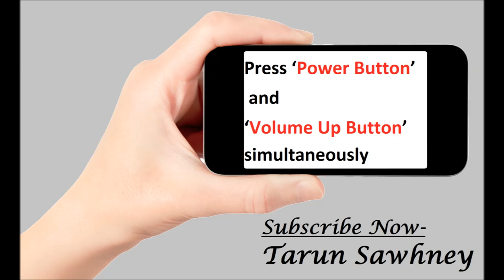Any Android Phone Reboot / Restart Problem Solved | Redmi | Vivo | Oppo | Samsung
Solution for Redmi Note 4 and Redmi Note 3 Reboot / Restart Problem  - Watch video to know how to restart when Redmi Note 4 and Redmi Note 3 hanged.

Users who want to resolve the problem of any non removable battery phone can try the same steps. These steps are valid for Samsung, Xolo, Oppo, Gionee, Vivo, Sony and other non removable battery handsets.
Video Edited by Tarundeep Singh Khalsa